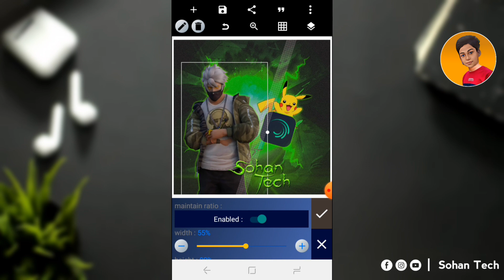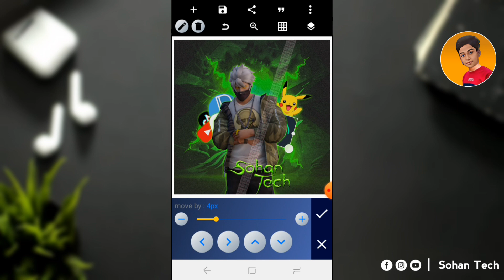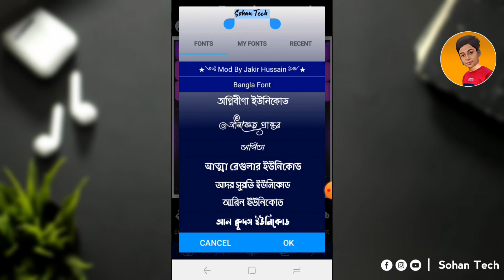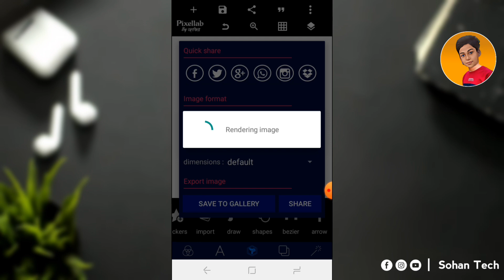How to create Anime Logo Design in Pixellab | Anime Logo Design Tutroul 2024 | Sohan Tech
How to create Anime Logo Design in Pixellab step by step.
〓K̇ĖẎẆȮṘḊṠ —≽
how to create anime logo design in pixellab
anime style logo name design
logo design tutroul 2024
pixellab logo design in bangla
Sohan Tech
Bangla Tutroul
Logo Design
〓 ṪȦĠṠ —≽
Iᖴ  YOᑌ  EᑎᒍOY  TᕼE  ᐯIᗪIO  ᑭᕼEᗩᔕE  ᒪEᗩᐯE  ᗩ  ᒪIKE  Oᑎ  YOᑌᖇ  ᗯᗩY  OᑌT🥀

  𝑻𝒉𝒂𝒏𝒌 𝒚𝒐𝒖 𝒇𝒐𝒓 𝑾𝒂𝒕𝒄𝒉𝒊𝒏𝒌𝐲𝐨𝐮🎬
           👍 𝑳𝒊𝒌𝒆 𝒕𝒉𝒊𝒔 𝒗𝒊𝒅𝒆👍
〓©ḊİṠĊL̇ȦİṀĖṘ —≽

• 🆃🅷🅰🅽🅺   🆈0⃣🇺  🆂🇴  🅼🇺🅲🅷 •